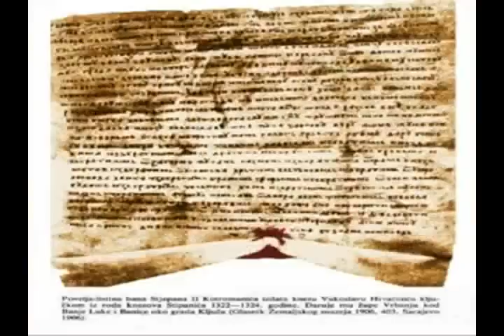SREDNJOVJEKOVNA BOSNA / MEDIEVAL BOSNIA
Medieval Bosnia from IX - XV century. Land of Iliryan-Gothic nation of Bosniaks. Bosniaks are European white nation. Bosniaks in the Middle Ages belonged to the heretics against whom the Pope and the Serbs launched the Crusades trying to baptize them. By the arrival of the Turks, Bosniaks remain in their heretick (Patharen-Bogomils) faith and then in the fifteenth century accepted Islam. Even today Bosniaks are Muslims. Medieval enemies of Bosniaks, Serbs even today in modern times trying to destroy Bosniaks and their faith but Bosnia and Bosniaks fight bravely and managed to survive both in the Middle Ages and in the Serbian aggression on Bosnia 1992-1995.